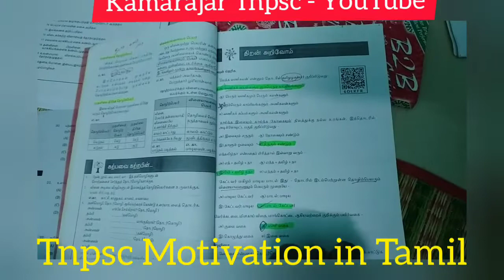ஜெயிக்கும் வரை குதிரை வேகத்தில் ஓடு-3AM Revisionபண்ணுங்க-ஜெயித்த பின்பு குதிரையை விட வேகமாக ஓடுங்க